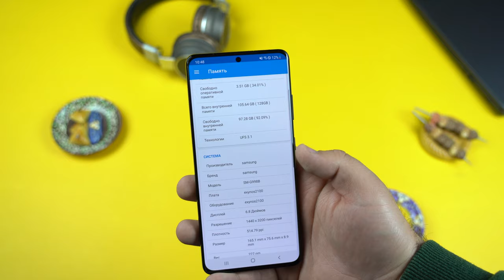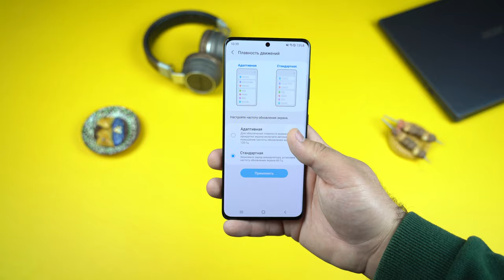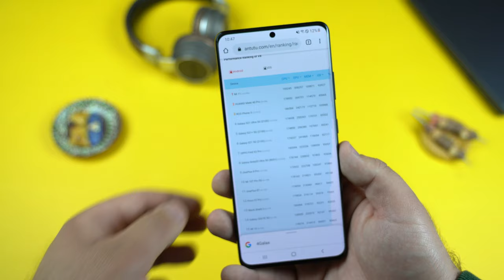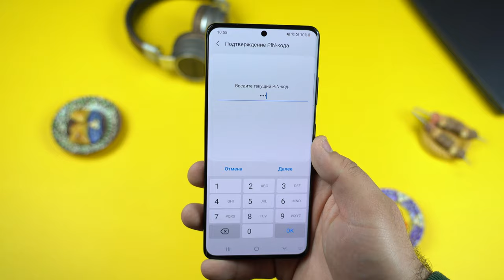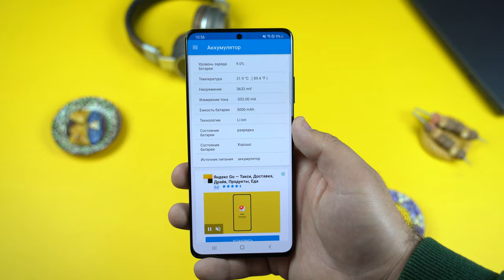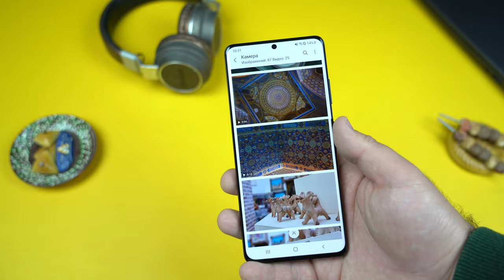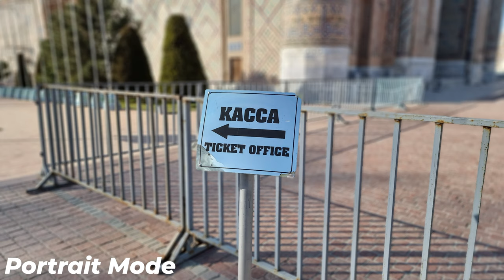GALAXY S21 ULTRA - O'ZBEK TILIDA 4K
Salom!

Samsung Galaxy S21 ULTRA smartfoni sizga yoqdimi? Sizningcha nima uchun komplektatsiyasida avvalgidek adapter, quloqchinlar yo'q? Bu biznesmi yoki rostdan ham ekologiya muammolari sababmi? Izohlarda yozib qoldiring!

00:00 - PROMO
00:15 - Salom
00:45 - Dizayn
01:38 - Displey
02:14 - Ranglari
02:47 - Hajmi
03:06 S-pen
03:30 - Parametrlari (Xotira, chipset, akkumlyator)
05:33 Kameralar
06:48 - Kamera Test
10:49 Xulosa